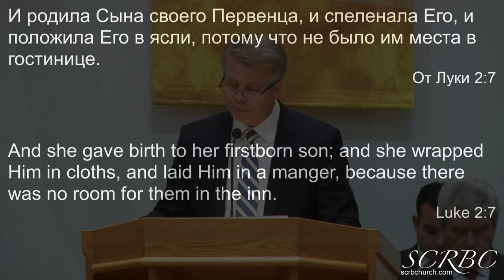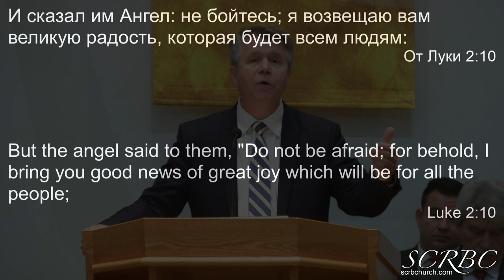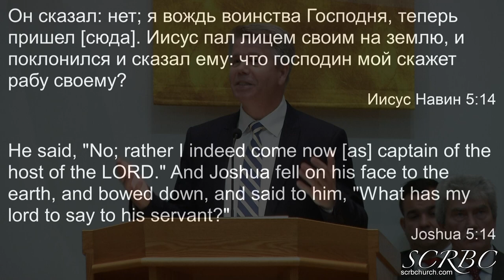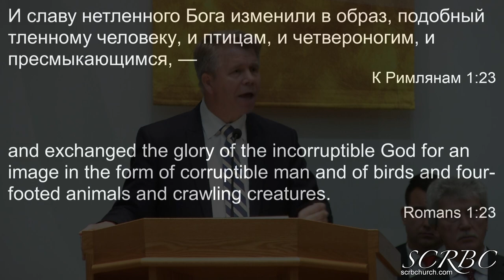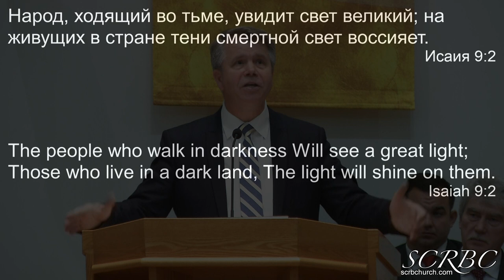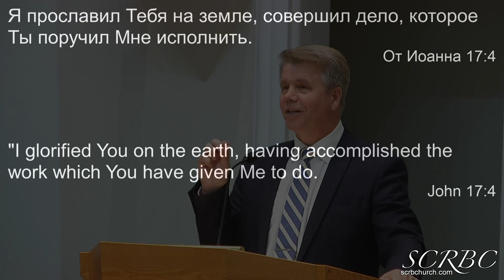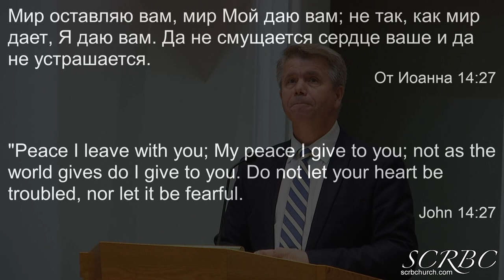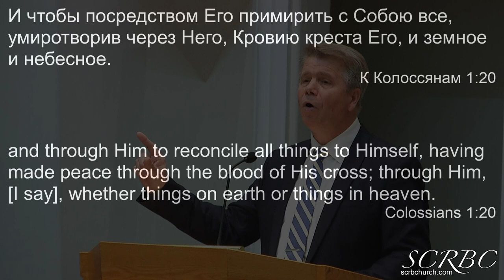12 25 2022 Песнь Ангелов. Г. Кронин